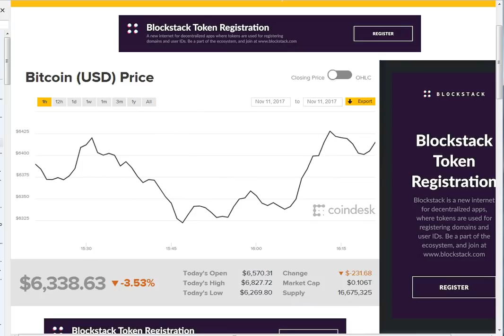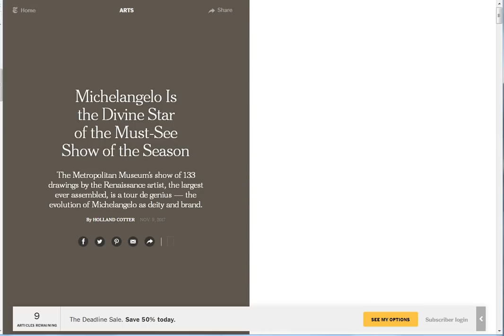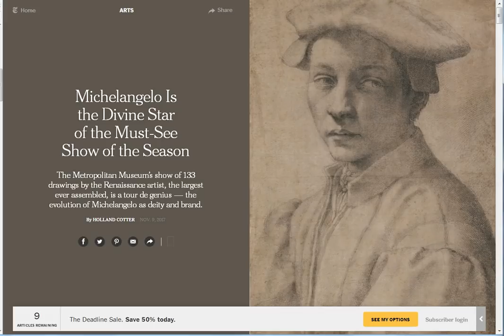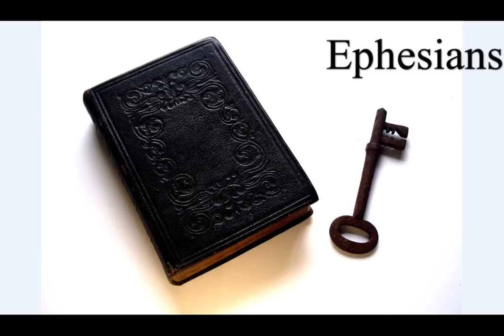Has The Phoenix Risen? Bitcoin 6399-Again-666! 11:11 Arizona!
Is this the beginning or introduction to the new world order beast system? Follow the money, of which they love! All the answers are in The Holy Bible! Most importantly, ask Jesus into your heart! Stand, and then stand!
7 4 7 C'mon! :)

Amen.